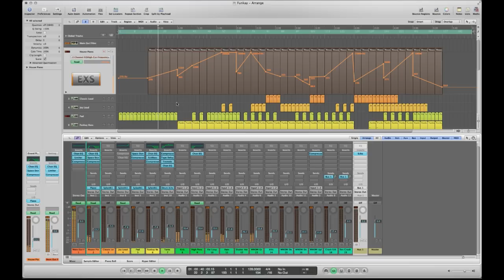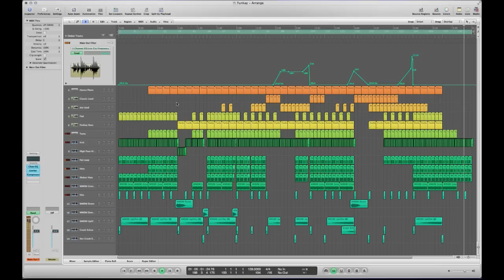Logic Pro Midi Template - Funkay (Funky House Style)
Features:

Producer Tips & Tricks document, 4 Exclusive sylenth1 Banks, 5 Fully Customizable Synths Channel, Drum and Effects Channel, Download Size: 240.9 MB

logic pro
mixing
native instruments
waves plugins
best wave plugins
free plugins
trap mix
trap remix
trap remake
trap project
dubstep
dubstep mix
dubstep trance
dubstep project
dubstep remix
dubstep remake
eq Tutorial
equalizer Tutorial
mastering tutorial
mixing tutorial
music
music 2015
music 2015 new songs
music video
tomorrowland 2015
ultra music festival 2015
coachella
edc
native instruments
sylenth presets
sylenth tutorial
sylenth1 presets
sylenth1
sylenth
spire presets
spire tutorial
spire presets
spire
sylenth
nexus tutorial ableton
nexus tutorial
sound design
bass tutorial
bass tutorial for beginners
bass
leads
kick
layering
samples
Serum presets
Serum sound design
Serum tutorial
Spire sound design
Spire tutorial
Spire review
free presets
free plugins
sounddesign
layering
bass layering
leads layering